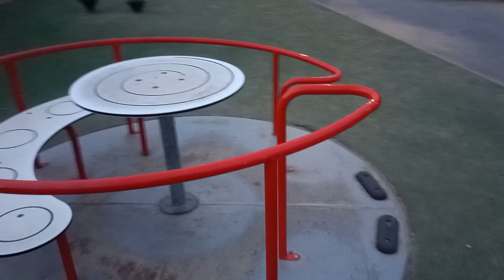You will come to me &y&y 😋😇🪡🫒